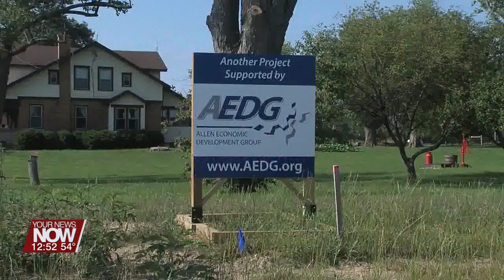Economic Development Partnership with the Allen County Commissioners and AEDG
Cory Noonan and Dave Stratton explain how they work together for economic development in  Allen County